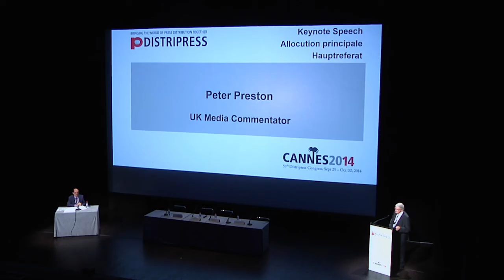Peter Preston Giving his Keynote Speech at the 59th Distripress Congress in Cannes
Peter Preston, Guardian/Observer Media Commentator, UK, giving his keynote speech at the 59th Distripress Congress in Cannes.

Live Streaming and Video Production Services by Sorted Media